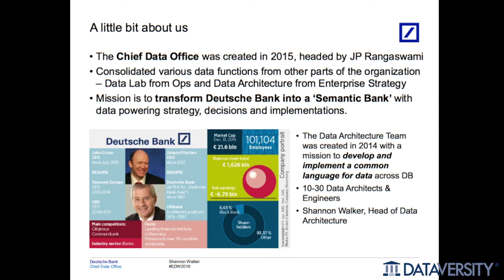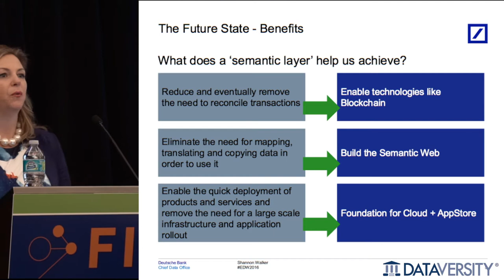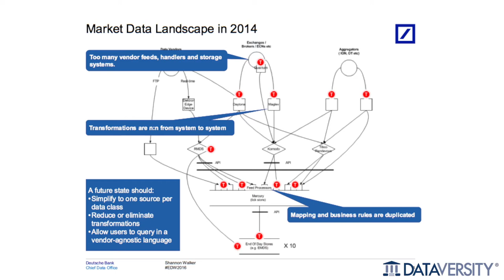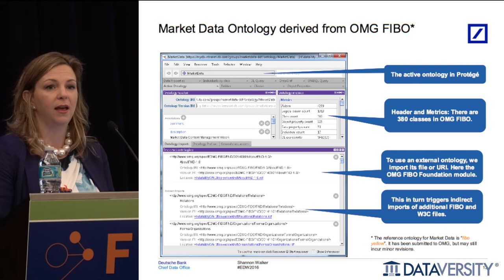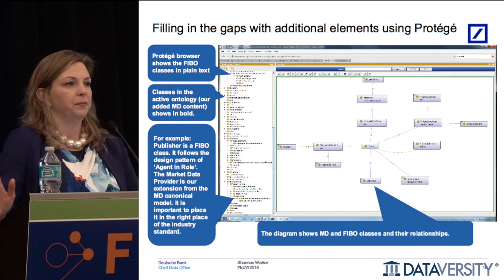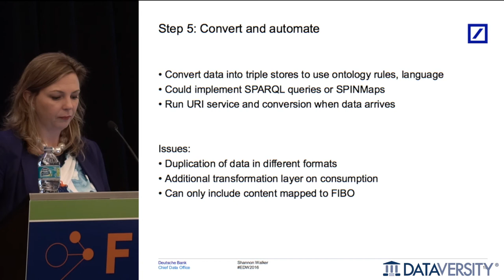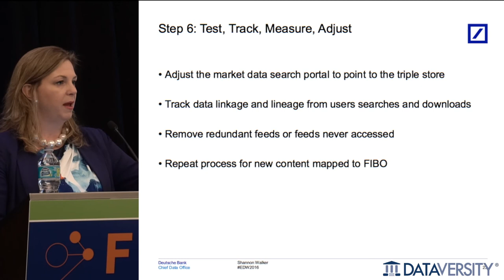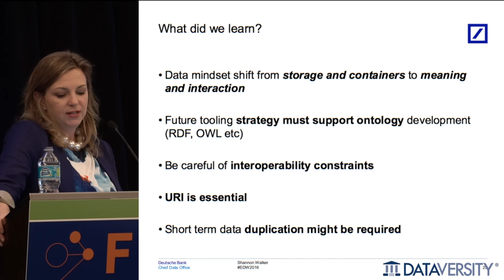The Semantic Bank with FIBO Presented by Shannon Walker